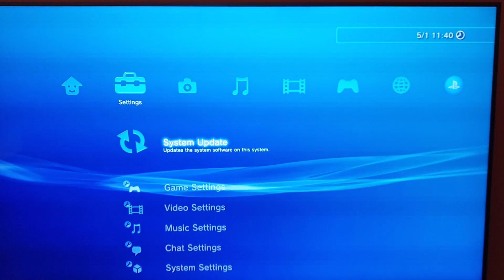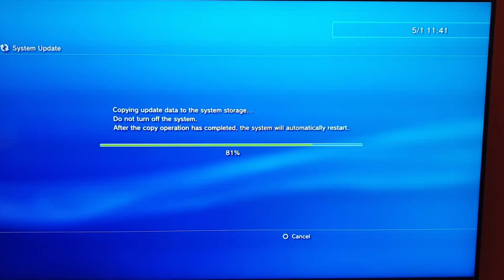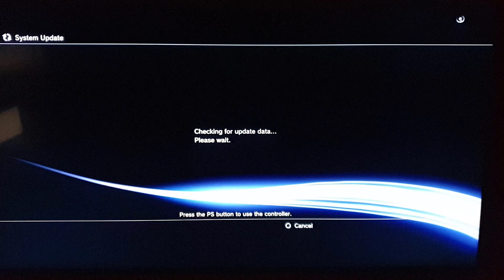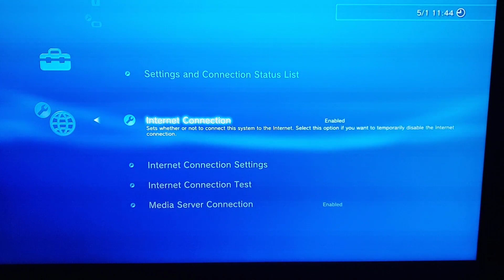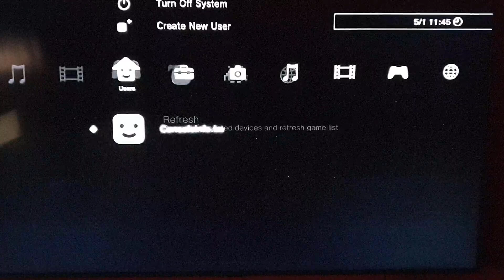Ferrox PS3 CFW 4.87 v1.00 Featuring Cobra 8.20 Fix Bugs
Note : Only for full CFW consoles, it doesn't work with HEN

- Social Media -